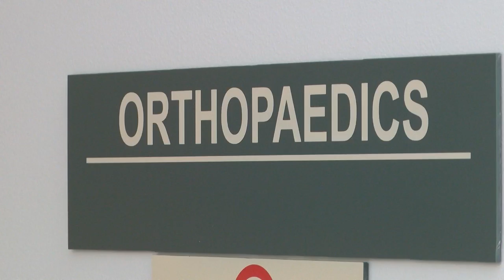St. Peter’s Health opens Orthopaedic Urgent Care